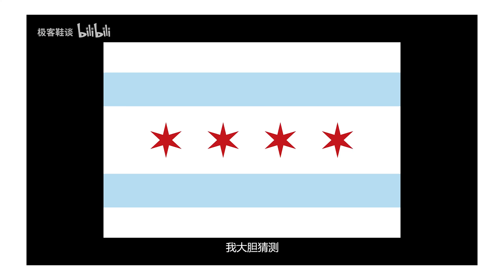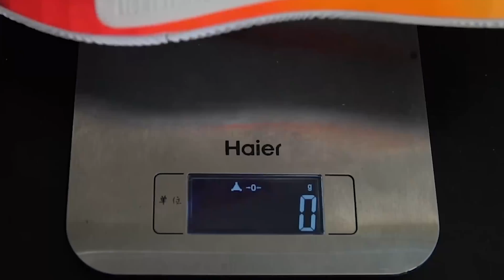罗斯son of chi开箱实战：3年来罗斯最强战靴，但并不推荐